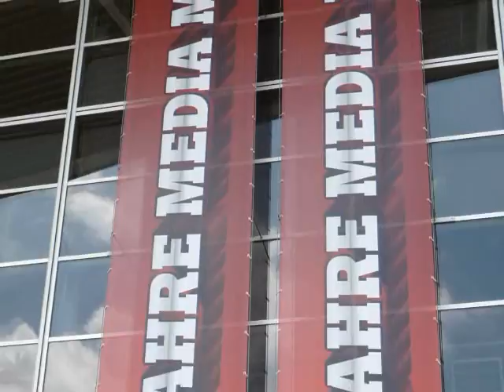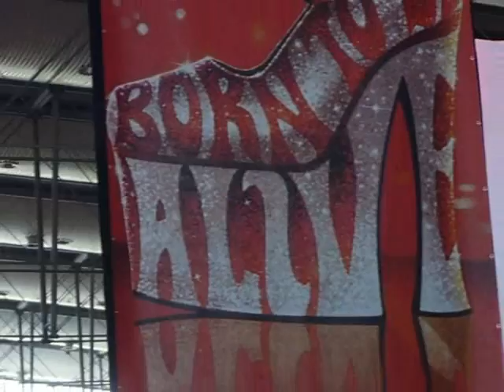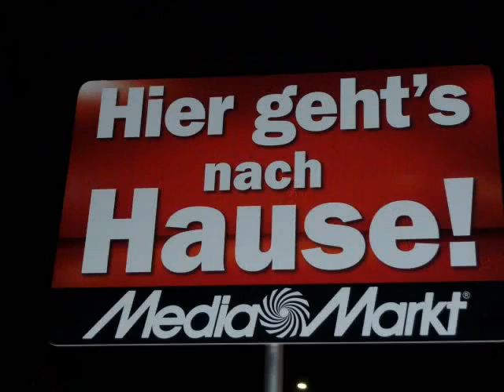30 Jahre Media Markt Feier - Born to be alive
30 Jahre Media Markt Feier Born to be alive in Hannover auf dem Expo Gelände mit Mario Barth, Michael Mittermeier, Boney M und den besten Mark der Welt... Kassel